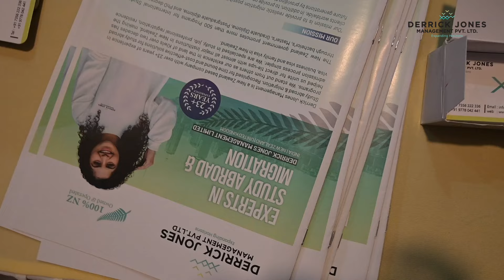Exploring Worldwide Prospects: Asianet Study Abroad Expo | Derrick Jones Management, New Zealand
Derrick Jones Management is a 100% New Zealand-owned and operated company with presence in NZ | UK | IND
With over 23+ years of expertise in the field of study abroad and migration, Derrick Jones offers the best settlement services for students and Nurses.
Derrick Jones staff are all fully trained and experienced in their field and capacity of work. The expert team knows the best services for your settlement in NZ.
We offer all assistance and support for Study, Work & Settlement in NZ

✅Fast processing
✅Straight to residence
✅24/7 assistance from New Zealand office
✅ Processing visa through leading New Zealand licensed immigration advisers

𝗠𝗮𝗸𝗲 𝗡𝗲𝘄 𝗭𝗲𝗮𝗹𝗮𝗻𝗱 𝗵𝗼𝗺𝗲 𝘄𝗶𝘁𝗵 𝗗𝗲𝗿𝗿𝗶𝗰𝗸 𝗝𝗼𝗻𝗲𝘀!

📣Free IELTS training assistance at convenient time zones

𝗦𝗲𝗿𝘃𝗶𝗰𝗲𝘀 𝘁𝗵𝗮𝘁 𝘄𝗲 𝗼𝗳𝗳𝗲𝗿 𝗮𝗿𝗲 :

• Job support for nurses
• Airport pick-up assistance from all NZ airports
• Rental accommodation arrangements near your employment
• Interest-free car loan arrangements for nurses
• Work visa application processing of partner through our Licensed Immigration Advisor
• Work visa application processing through our licensed immigration advisor
• Permanent residence visa application processing through our licensed immigration advisor

𝟭𝟬𝟬% 𝗡𝗲𝘄 𝗭𝗲𝗮𝗹𝗮𝗻𝗱 𝗼𝘄𝗻𝗲𝗱 𝗮𝗻𝗱 𝗼𝗽𝗲𝗿𝗮𝘁𝗲𝗱 𝗰𝗼𝗺𝗽𝗮𝗻𝘆